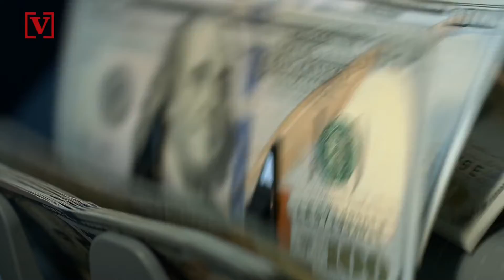Experts Point to More Behind Protests Than Social Injustice, It’s COVID-19 Related Too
Economists think there’s more to national protests than meets the eye, but rather it’s a combination of social injustice, a disproportionate health effect from COVID-19 and an economic toll taken on African Americans. Veuer’s Justin Kircher has more.